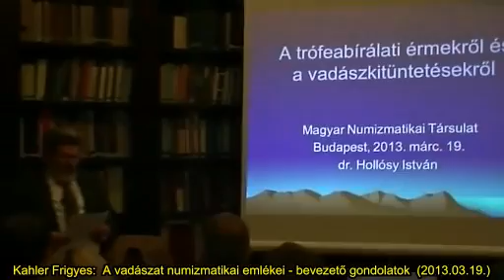Kahler Frigyes: A vadászat numizmatikai emlékei - bevezető gondolatok (2013. 03. 19.)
Numizmatikai előadássorozat
2013. március 19.

Az előadásaink kísérletet tesznek arra, hogy a pénzverés kezdeteitől indulva korszakról korszakra haladva bemutassuk a pénzeken megjelenő vadászati ábrázolásokat. Témaválasztásunk, mint motívum-gyűjtői terület meglehetősen feldolgozatlan és hiánypótló.